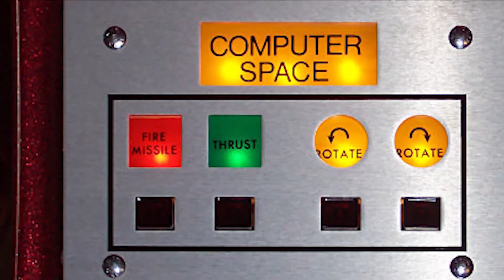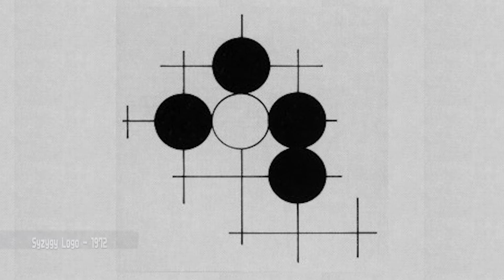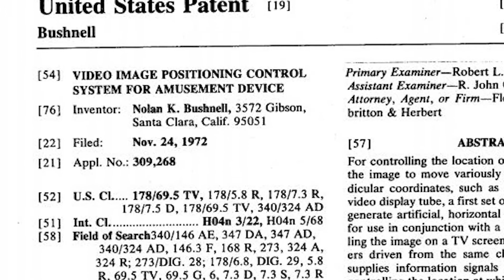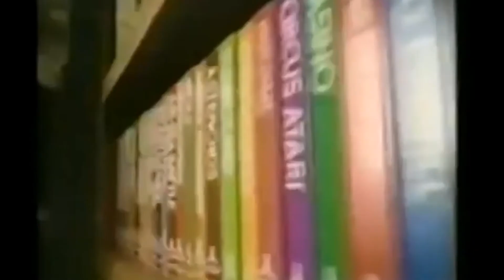The Success and Failure of ATARI, Inc. - Part 1 of ?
Welcome to 8-Blit, a channel covering all the tips, tricks, and everything in between for programming your own games for the Atari 2600 from 1977. In this video we learn the beginnings of ATARI, the false starts, the people behind it, and the launch of the ATARI VCS